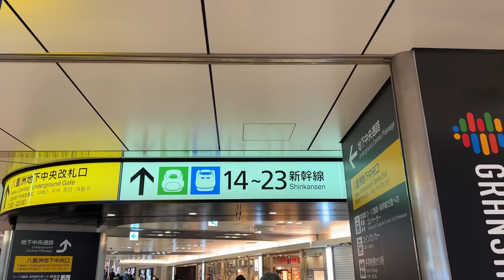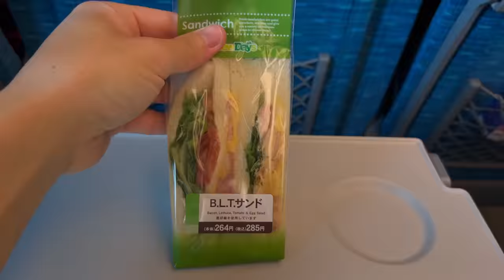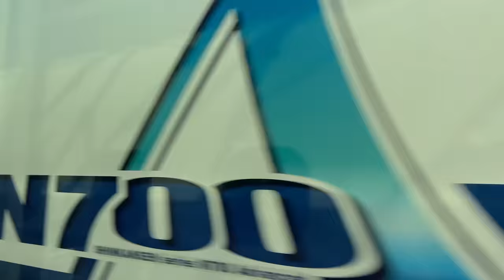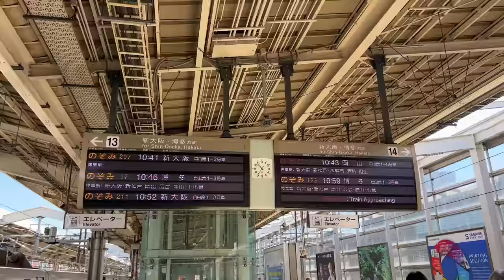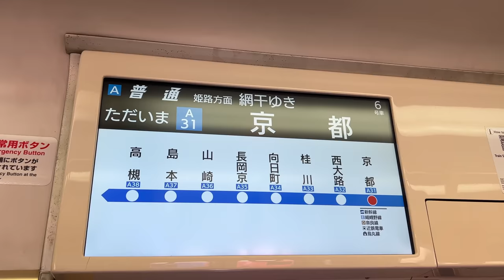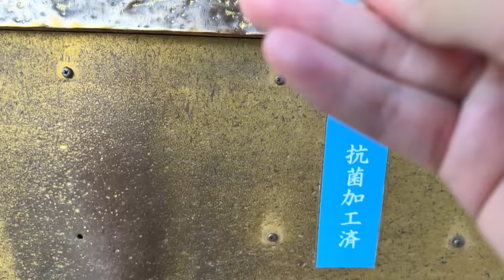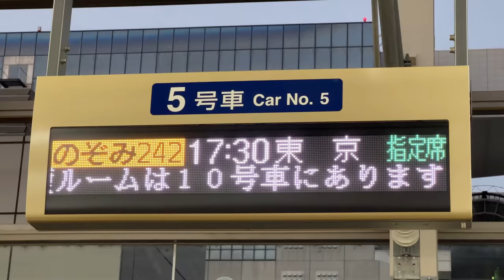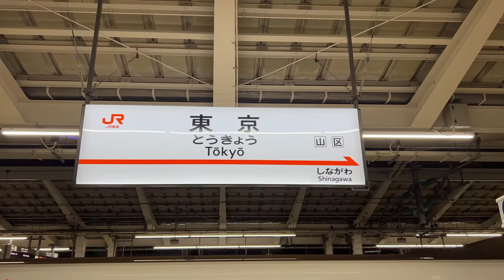Day Trip To Kyoto by bullet train『N700A Shinkansen』🚅⛩️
I took a Shinkansen and took a day trip to Kyoto.

*For languages other than English, we use Google Translate where appropriate. Therefore, please understand that there may be typos and omissions.

Zurashi Journey｜JR Tokai Tours for great deals on Shinkansen tours